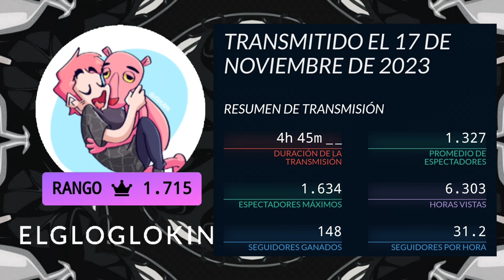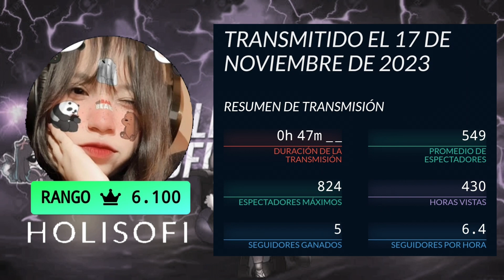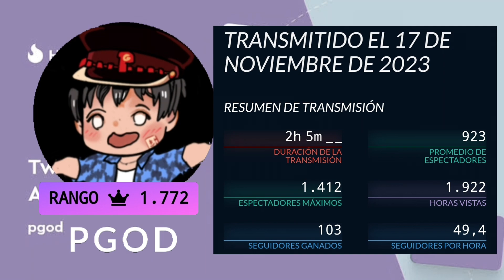Team Latam twitch (estadísticas) 17 de Noviembre